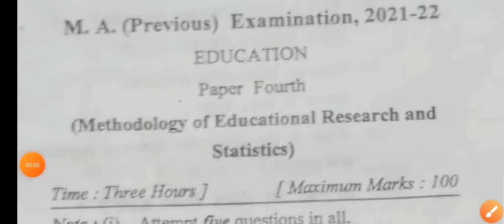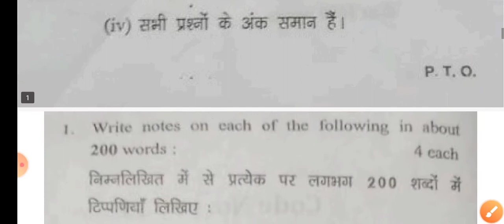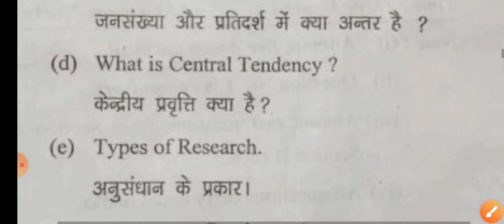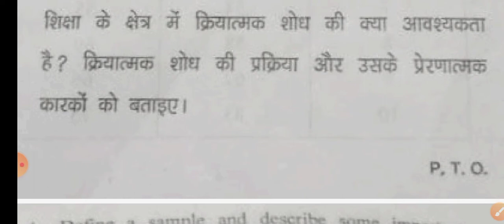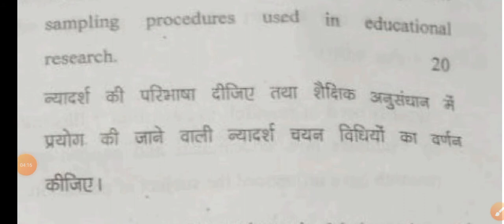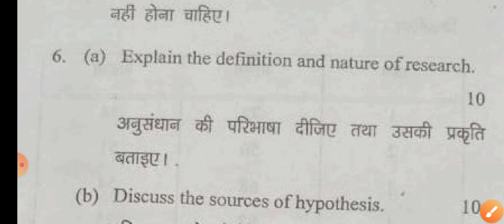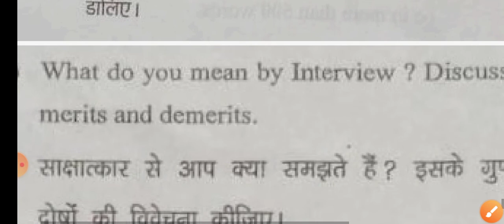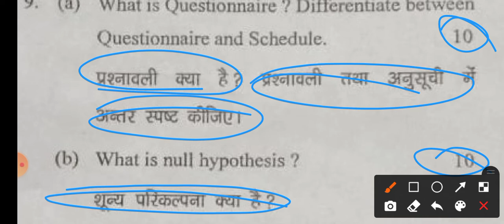शिक्षाशास्त्र (Education) | M.A. 1st Year Question Paper 2022 | Paper-4